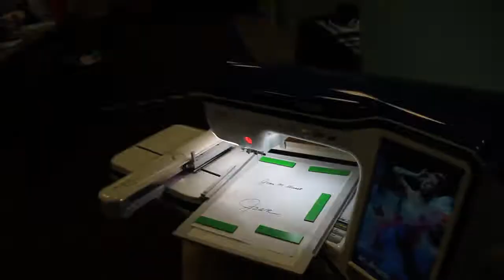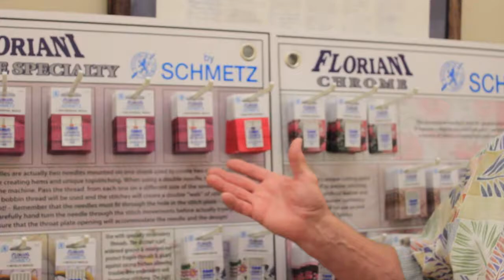RNK Distributors & Olde City Quilt Convention